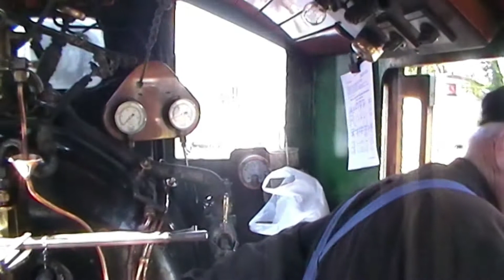Date with Diana Glenbrook Vintage Railway NZ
A visit to the Glenbrook Vintage Railway in New Zealand
Marketed as the last run day for JA 1250 Diana before retirement for an overhaul but added to the occasion was the opening of a newly installed turntable and the steaming of tank locomotive 644 to have something to spin on the turntable. A great little railway